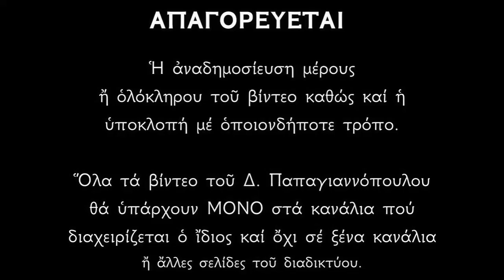«Η Παρθένος σήμερον τον προαιώνιον Λόγον» (Προεόρτια Χριστουγέννων) | Δημήτριος Παπαγιαννόπουλος.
20 Δεκεμβρίου ἀρχόμεθα στὰ Προεόρτια τῆς Γεννήσεως τοῦ Κυρίου ἡμῶν Ἰησοῦ Χριστοῦ.
(Νηστεία αὐστηρὰ ὡς καὶ τὴν 24η ποὺ εἶναι ἡ παραμονὴ τῆς ἑορτῆς).

Σᾶς εὔχομαι ὁλόψυχα καλὰ καὶ εὐλογημένα καὶ Ἁγιοπνευματικὰ Χριστούγεννα. Τὸ νόημα τῆς ἑορτῆς εἶναι ἡ ἀναγέννηση μᾶς καὶ ἡ ἐλευθερία μᾶς ἀπὸ τὴν φθορὰ τῆς ἁμαρτίας.
Νὰ στολίσουμε τὴν ψυχή μας μὲ ἀρετὲς καὶ νὰ προσφέρουμε τὴν καρδιά μας στὸ Πανάγιο βρέφος τῆς Βηθλεέμ.
Στὸν προαιώνιο Λόγο καὶ Θεὸ ποὺ ὤφθῃ ἡμῖν ὡς παιδίον νέον.
Ὅποιος δὲν βιώσει τὰ Χριστούγεννα μὲ ἀναγέννηση δὲν θὰ καταλάβει τοῦ Χριστοῦ μας τὴν Θεία Γέννηση.

*Ἀπολυτίκιον, Προεόρτιον Ἦχος δ'*

*Ἑτοιμάζου Βηθλεέμ, ἤνοικται πᾶσιν ἡ Ἐδέμ. Εὐτρεπίζου Ἐφραθᾶ, ὅτι τὸ ξύλον τῆς ζωῆς, ἐν τῷ Σπηλαίῳ ἐξήνθησεν ἐκ τῆς Παρθένου. Παράδεισος καὶ γάρ, ἡ ἐκείνης γαστήρ, ἐδείχθη νοητός, ἐν ᾧ τὸ θεῖον φυτόν, ἐξ οὗ φαγόντες ζήσομεν, οὐχὶ δὲ ὡς ὁ Ἀδὰμ τεθνηξόμεθα. Χριστὸς γεννᾶται, τὴν πρὶν πεσοῦσαν, ἀναστήσων εἰκόνα.*

*Κοντάκιον Προεόρτιον Ἦχος γ'
Ἡ Παρθένος σήμερον, τὸν προαιώνιον Λόγον, ἐν Σπηλαίῳ ἔρχεται, ἀποτεκεῖν ἀπορρήτως. Χόρευε ἡ οἰκουμένη ἀκουτισθεῖσα, δόξασον μετὰ Ἀγγέλων καὶ τῶν Ποιμένων, βουληθέντα ἐποφθῆναι, παιδίον νέον, τὸν πρὸ αἰώνων Θεόν.*

*** ΠΡΟΣΟΧΗ !!!